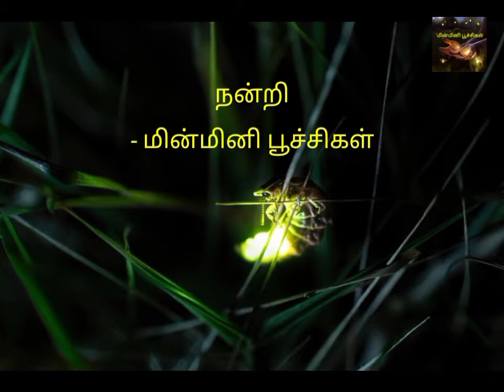Gardening and Mental Health | மின்மினி பூச்சிகள் | Episode 46